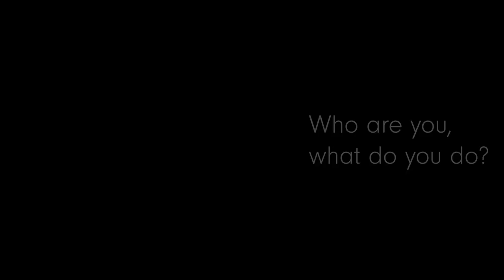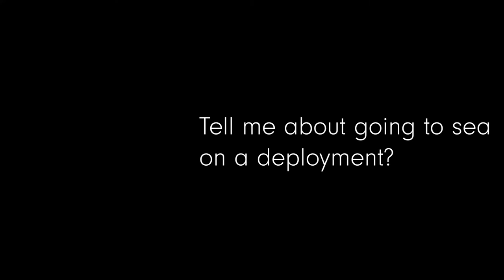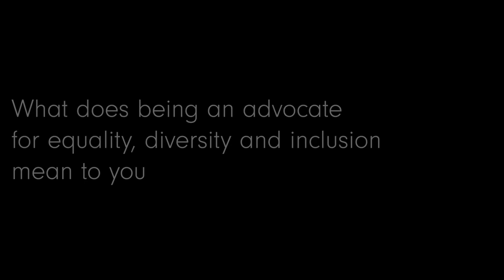Meet Dr Alejandra Sanchez-Franks, Physical Oceanographer